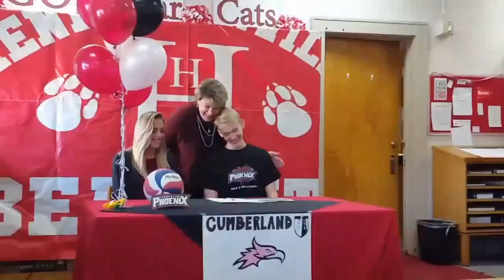Born signs men's college volleyball scholarship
Hendersonville High senior James Born signs to play volleyball at Cumberland University, and his older sister, Cassie, drops in as a surprise witness.